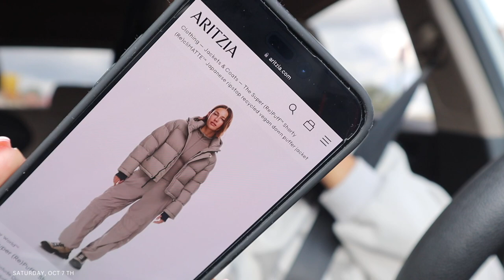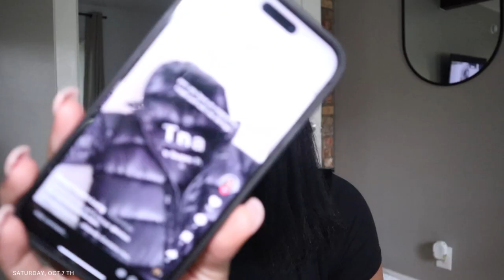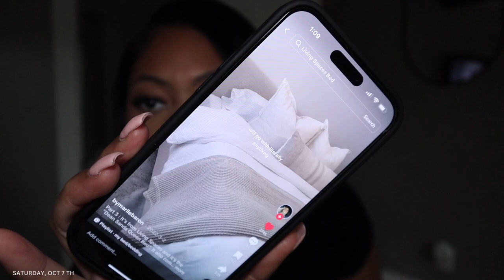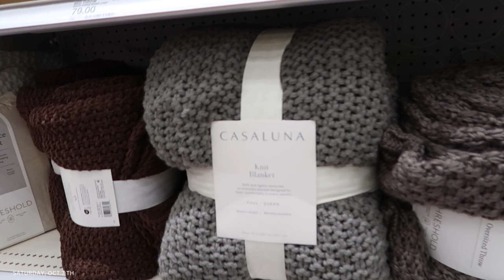WEEKEND VLOG: SON FOOTBALL GAME + R&B CONCERT IN CHICAGO + NEW MAKEUP + PR PACKAGES | Shannon Pryor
Hey yall welcome to a weekend vlog, I hope you enjoy it!

Items shown/mentioned:

Lululemon leggings dupe

contact/socials
amazon storefront
 FAQ
Race: Black/African American
Height: 5’9
Camera: SONY ZV-1, Canon g7x mark ii & Canon M50